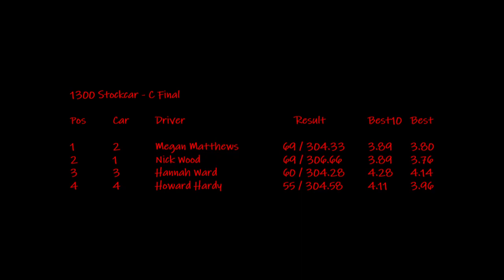1300 C Final - Round 6 - 23rd March 2024